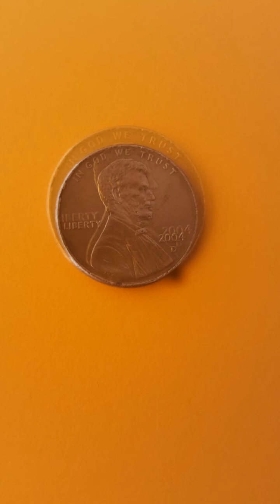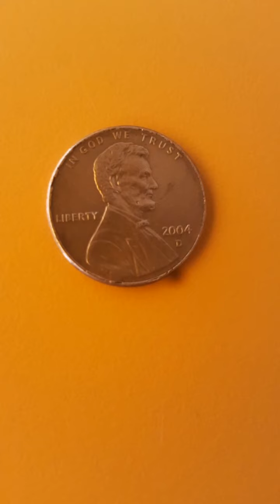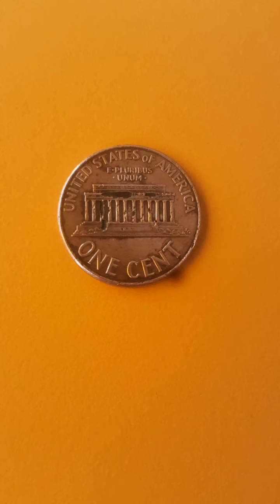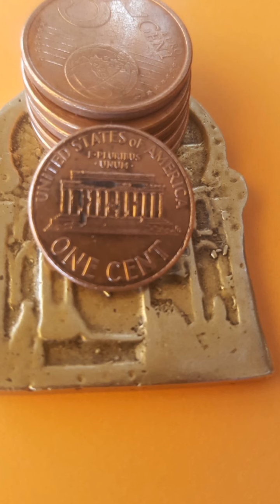Error coin America one cent 2004D